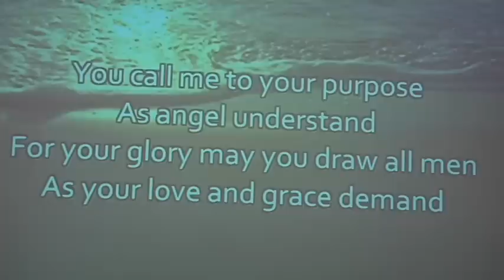(222) Luzy Zapata: Your eye is on the sparrow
Opptak på bedehuset Salem i Stavanger 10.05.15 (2 kamera).
Pianist: Kristian Tungland